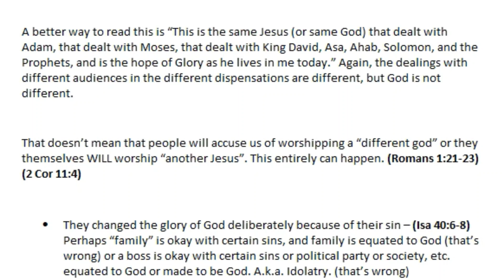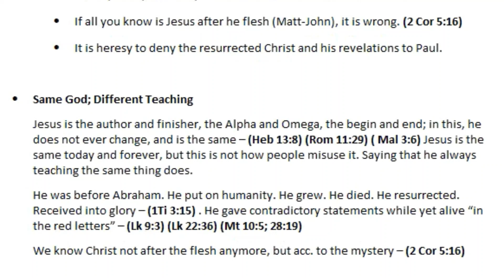NOTES: GOD IS NOT DIFFERENT (Hebrews 13:8)